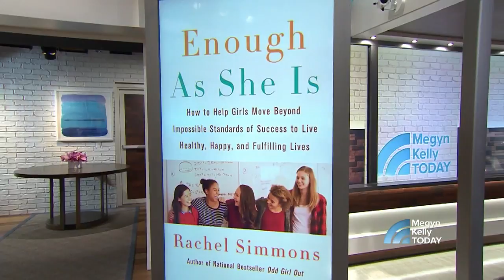Millennials Kristen Hadeed And Rachel Simmons Used Failures To Achieve Success | Megyn Kelly TODAY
Kristen Hadeed, author of “Permission to Screw Up” and CEO of the cleaning company Student Maid, along with and Rachel Simmons, author of the upcoming book “Enough As She Is,” sat down with Megyn Kelly on Megyn Kelly TODAY to talk about how the learned from their mistakes to achieve success.